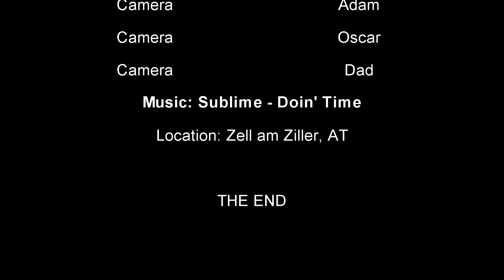A Child's Eye View - Zell am Ziller 2013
A movie about Adam and Oscars first ski trip. Filmed on location in Zell am Ziller, Austria.